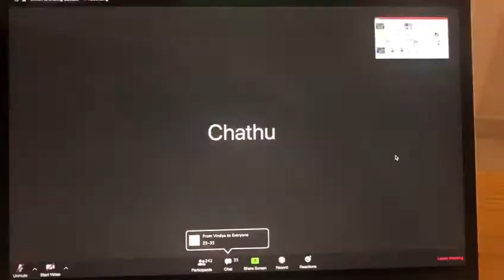Bathiya Jayakody Entertains the CIM UK Class at Cambridge College with Lewie Diasz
WE ❤️ MARKETING